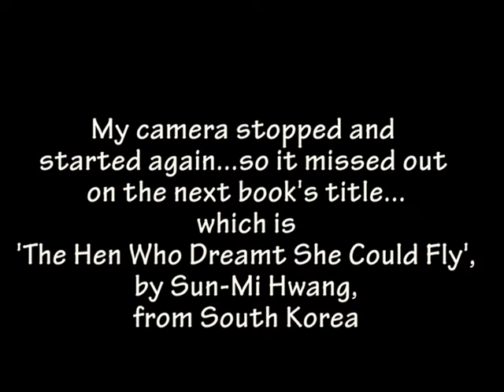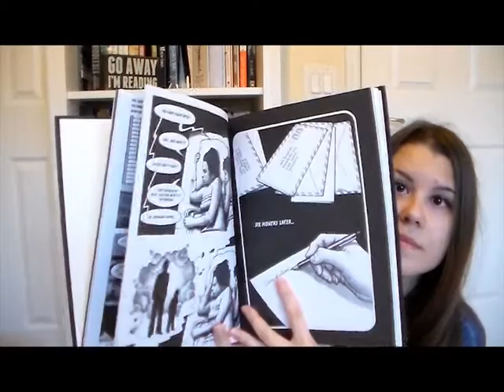February Book Haul (including BookOutlet Unboxing & Library Haul)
Here are all the books I bought and checked out from the library in February! Considering I couldn't even remember the books I had ordered, I would say this is getting a bit out of hand! :|